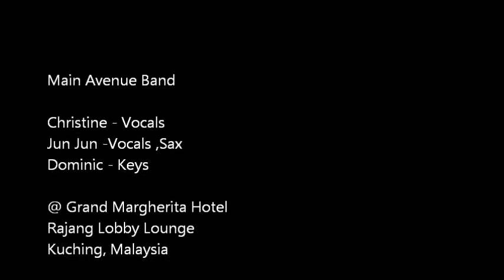Main Avenue: Georgy_Porgy.wmv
@Grand Margherita Hotel
Rajang Lobby Lounge
Kuching,  Malaysia
August 2012